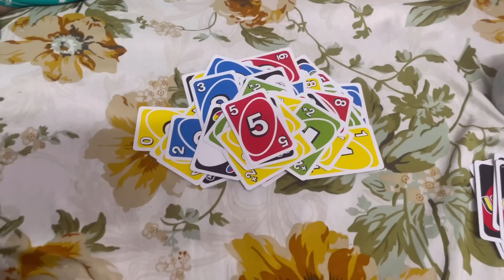Time Kharab Hi Chal Raha Hai | Pehle Hrida Aur Ab Papa…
Vlog 65

Link of home stay in Jeeling video

Link for the socks

1) Camera
2) Selfie Stick, Mobile Holder Cum Tripod
3) Tripod
4) Mount For Tripod
5) External Hard Disk
6) PC Internet Adaptor
7) Ring Light

Love,